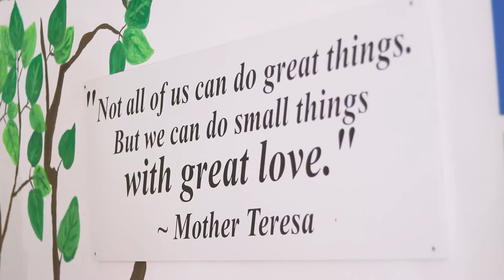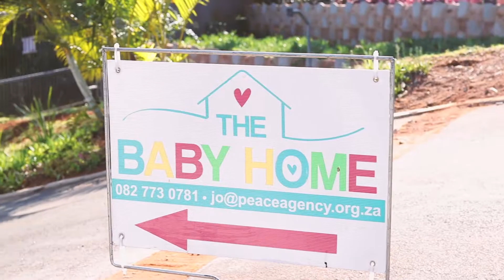Mandela Day The Baby Home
One of my favourite days of the year is Mandela Day where we unite as a country and give back even if it is just 67 minutes. This year I went to The Baby Home in Durban North to help plant seedlings giving back to an amazing family who provides and looks after these precious children. One thing I learnt is that everyday should be Mandela Day.